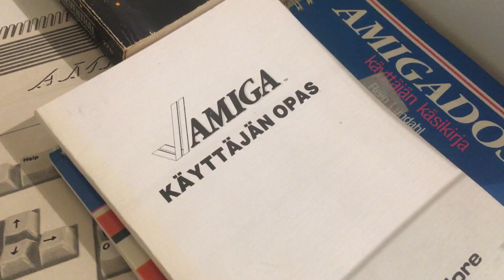Niko Nirvin koneet tulivat Tampereelle, Jukka O Kauppinen esittelee